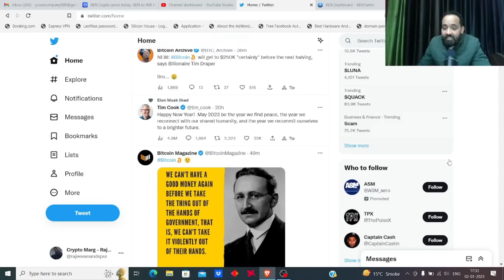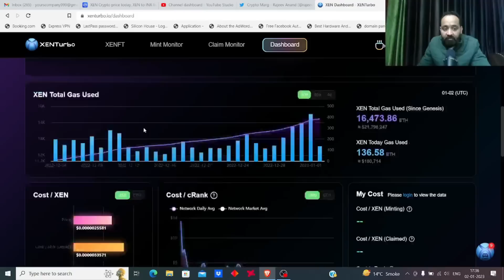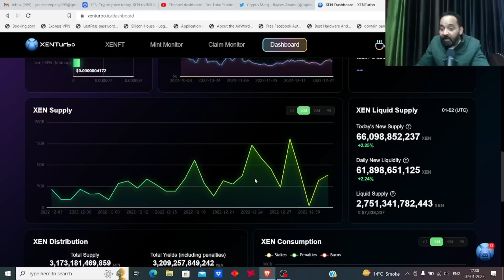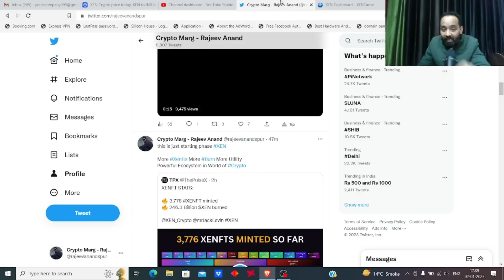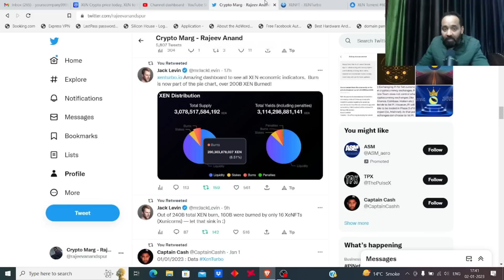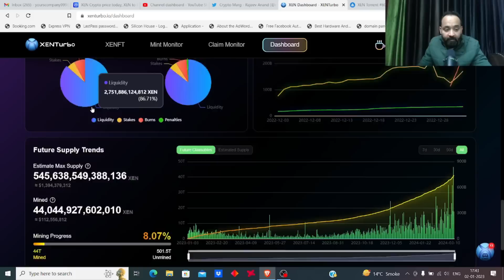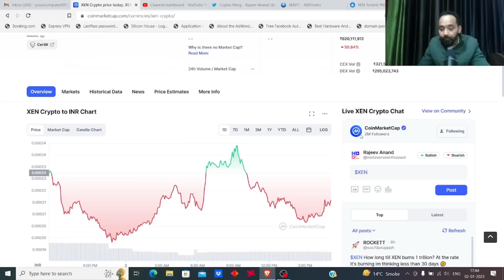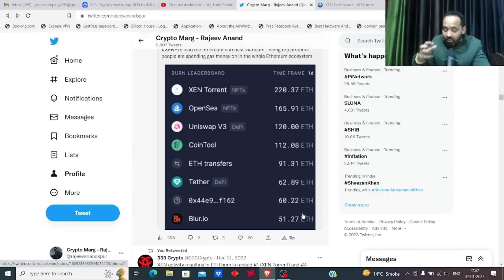Xen Crypto Latest News and Updates XENFT Mint and BURN 2023 | Crypto News Today | Crypto Marg